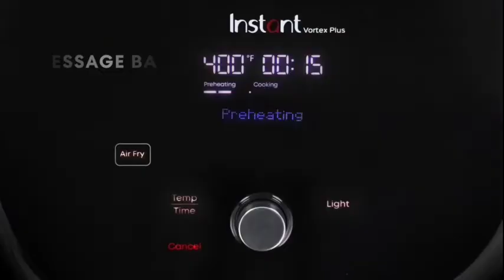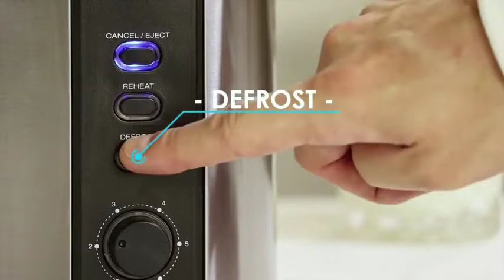Top Ten Kitchen Gadgets| Amazon Top Rated Kitchen Appliances| Products Link in Description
Welcome!
Want to know what's trending in children's toys?
 We're the go-to experts for toy trends.
From Best Sellers to our Wish List, we have all the best kids' toy picks for you. Shop our curated Amazon toy list for best sellers and more! With the use of the below links you can buy easily from Amazon.
 Product Links.
Rose Gold Chevron Table Runner
Bento-Style Kids Lunch Box
Cream Maker, for Gelato
Magic Bullet Blender, Small, Silver, 11 Piece Set
Food Saver Vacuum Sealer Bags,
Mega Kitchen System, 72 oz. Pitcher, 8-Cup Food Processor,
 All-in-1 Vegetable Chopper
Air Fryer Oven with Clear Cook Cooking Window, Digital Touchscreen
Joseph Drawer Store Compact Cutlery Organizer Kitchen Drawer Tray
Slot Toaster, Reheat, 6 Toast Settings, Defrost, Cancel Functions,